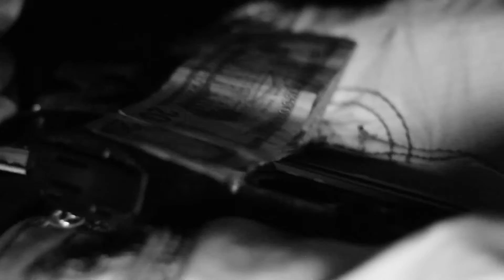BigBoss Smoov "Pressure"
follow bigboss_smoov